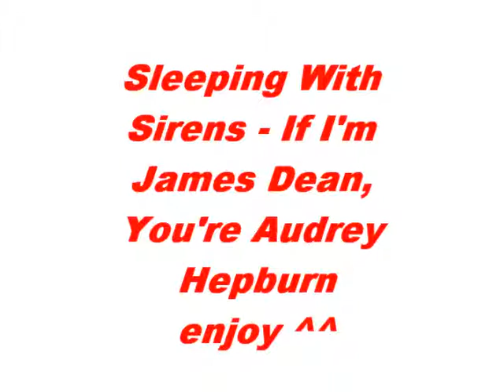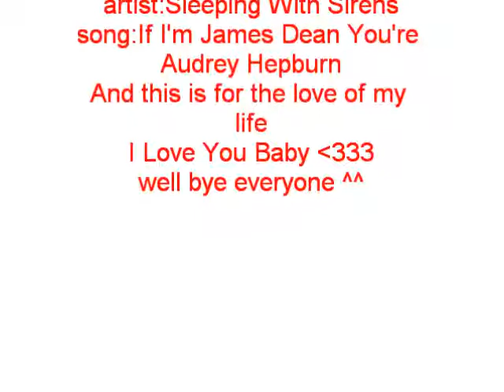Sleeping With Sirens - If I'm James Dean You're Audrey Hepburn